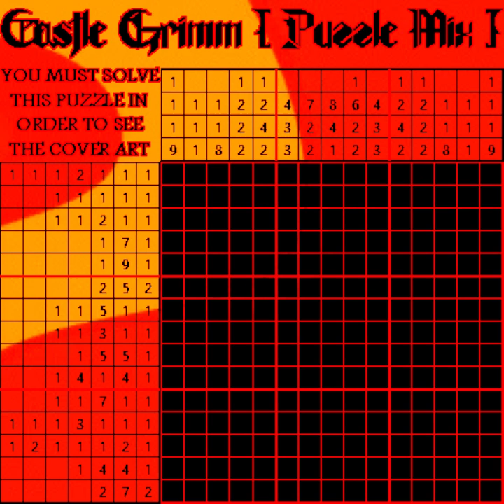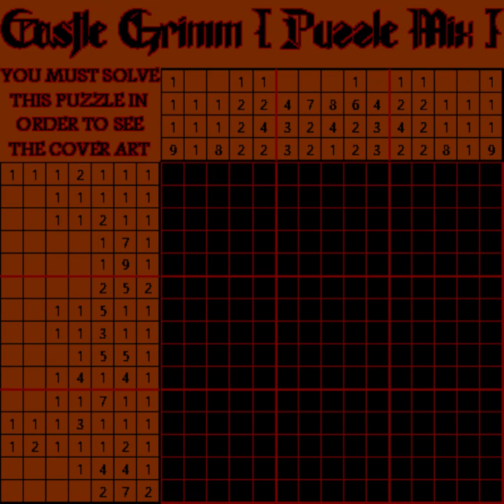CASTLE GRIMM (Puzzle Mix)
A funky, spooky variation on a heavy classic, fit for solving puzzles in a fiery fortress!
Puzzle seen in the cover is a custom picross, also known as a nonogram. Solve it to see the cover art!
Indirectly references a few songs also referenced and/or directly sampled in CASTLE GRIMM. See that song's description for more details.